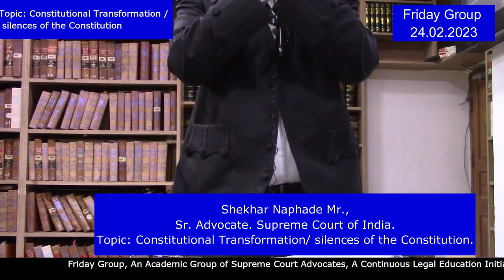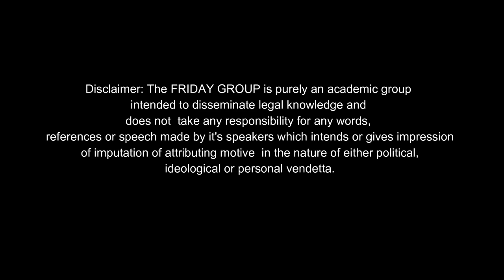Shekhar Naphade Mr., Sr.Adv. SC. Topic: Constitutional Transformation/ silences of the Constitution.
Friday Group:
Topic: Constitutional Transformation/ silences of the Constitution.
Speaker: Shekhar Naphade Mr., Sr. Advocate., Supreme Court of India.
Organizer : G. Seshagiri Rao, Advocate Supreme Court of India.